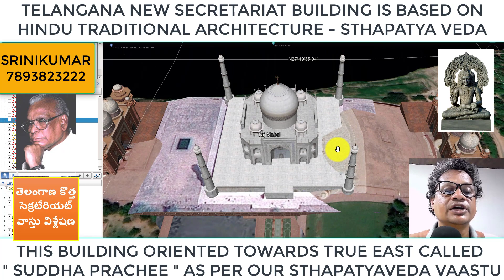Telangana State new Secretariat Building architectural style is based on SthapatyaVeda Vaastu part1